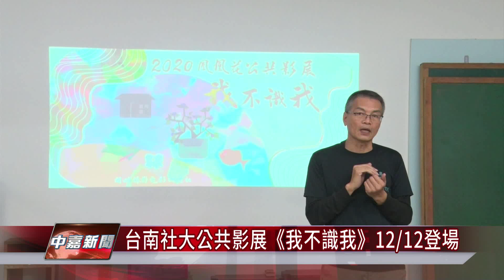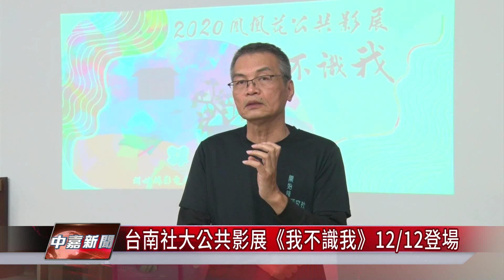藝文｜台南社大公共影展 我不識我12/12登場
由台南社區大學電影社籌辦公共影展，鳳凰花公共影展我不”識”我，以影像關心失智者與照顧者，包括二部邀請片與四部電影社原創微電影魚仔、情書、歸處與春花的全面退休，將於這個禮拜六12日，在台江文化中心多功能會議室放映，歡迎有興趣民眾可以到社區大學網站報名。